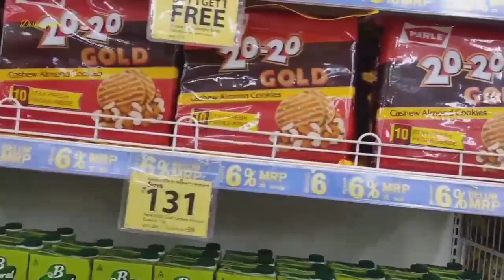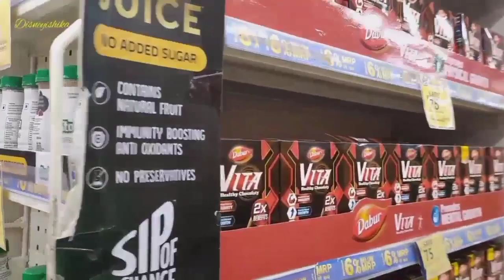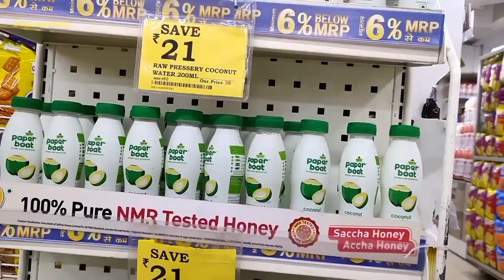Reliance Smart Latest Ramadaan Special Sale || Reliance Smart Latest Grocery Sale || Smart Bazaar